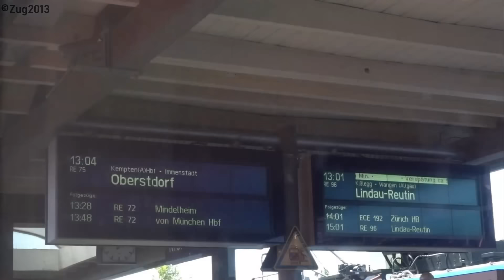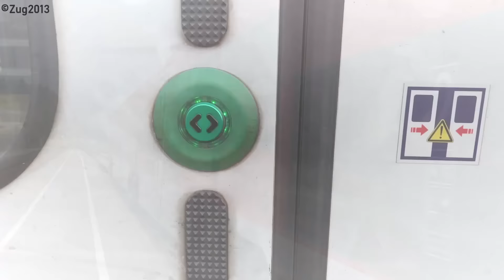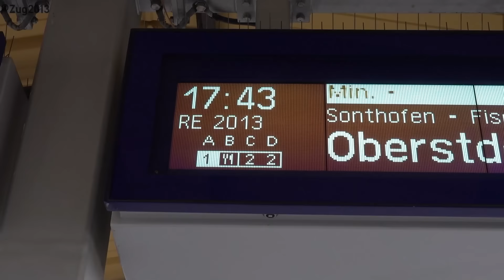VLOG #25: Spannende Reise ins Allgäu zur Baureihe 218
Jens und ich waren im Sommer 2022 auf 218er Jagd. Diesmal ging es zu den letzten Leistungen  im Allgäu. Mit der Baureihe 218 bespannt sind die Intercity Zugpaare 2084/2085 Hamburg - Oberstdorf und 2012/2013 Dortmund - Oberstdorf.

Der Wetterbericht sagte strahlenden Sonnenschein vorher und so sollte einem rund um gelungenen Tag nichts im Wege stehen. Aber soviel sei verraten, es wurde sehr spannend!

INHALT:
0:00 Servus!
1:03 Fahrt mit GoAhead Bayern nach Memmingen
2:17 Verspätung und Anschluss in Memmingen
2:50 Fahrt ins Allgäu mit PESA Link
4:51 Aufnahmen in Altstädten
8:00 Zwischenfazit
10:54 Immenstadt - Kanalnamen, Gepäckbänder und 218er beim Umsetzen
15:34 Rückfahrt
17:15 Fazit
20:25 Bonus mit 111er und 218er an der RB und am Nightjet